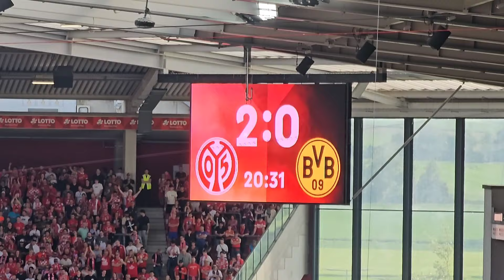MAINZER FANS ESKALIEREN KOMPLETT 😱🔥 1. FSV Mainz 05 vs Borussia Dortmund | Stadionvlog 🏟⚽️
Heute sind wir in der MEWA Arena in Mainz und schauen uns das Bundesligdspiel zwischen dem 1. FSV Mainz 05 und dem Borussia Dortmund an und fiebern mit den Fans mit 💪⚽